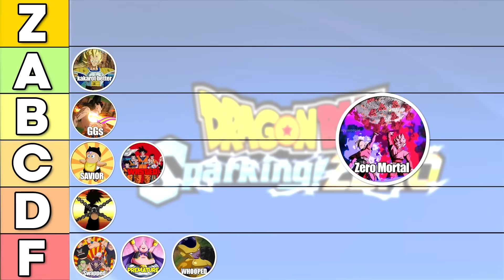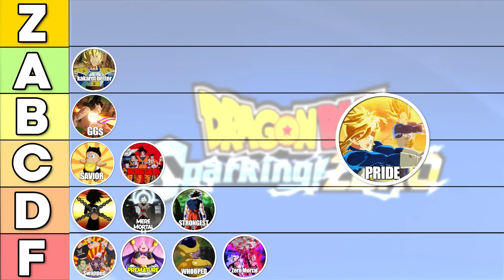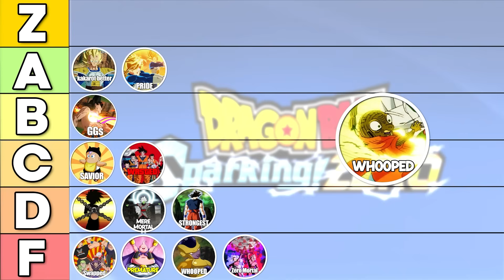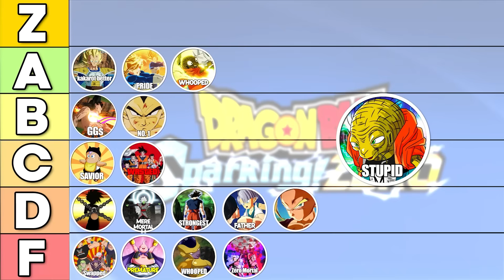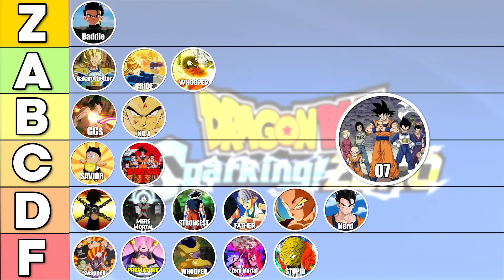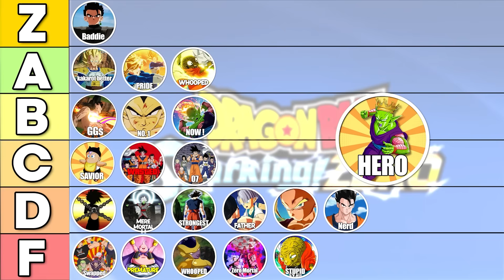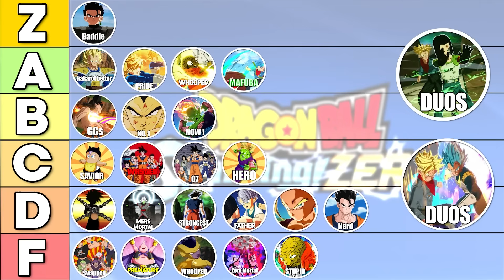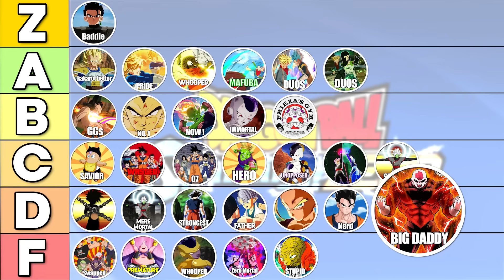Ranking EVERY Sparking Zero What If Story Best to Worst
In this video, we rank every What If story from Dragon Ball Sparking Zero from best to worst. Find out which stories made the top of the list!